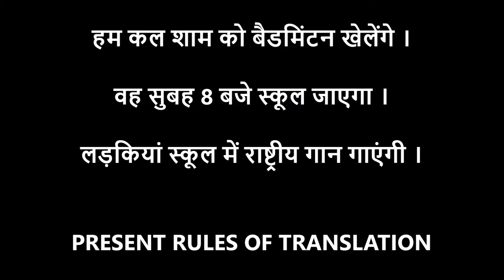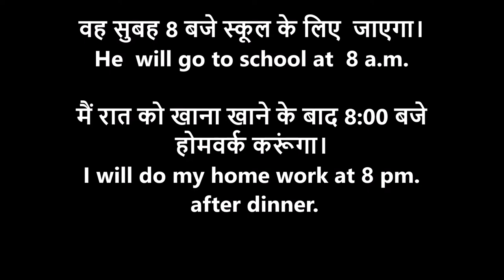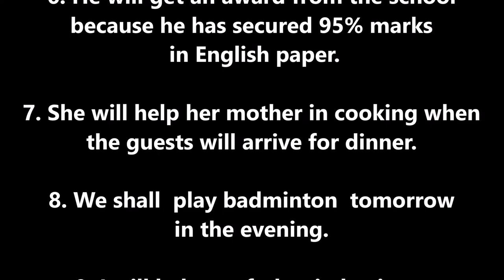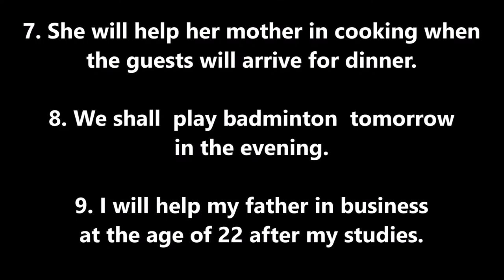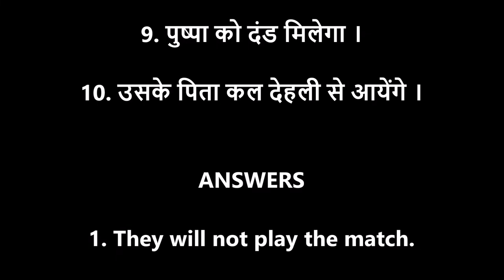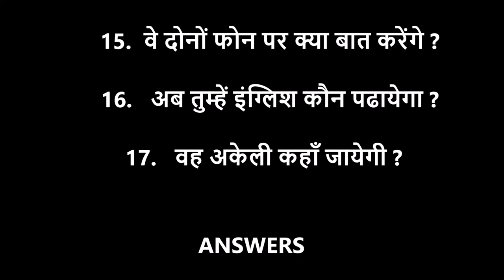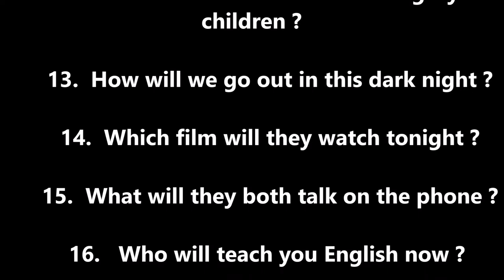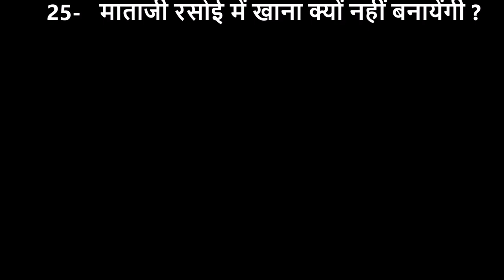Future Indefinite Tense Rules & Exercises in Hindi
Let's understand Future Indefinite Tense and then attempt some exercises to understand it better.